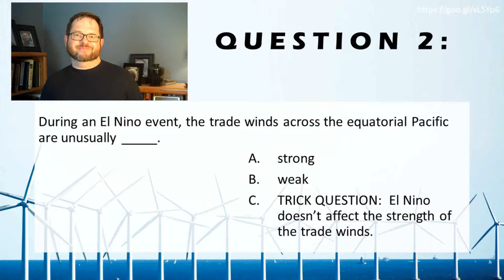WINDPOWER ENSO, Q 2